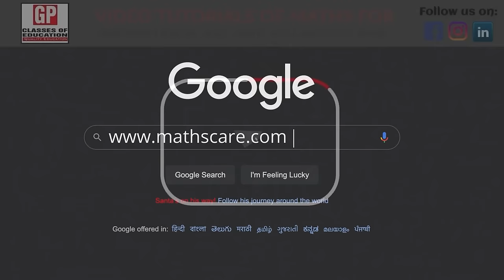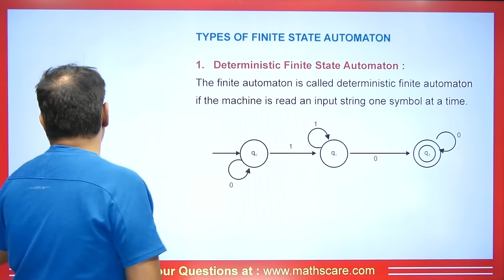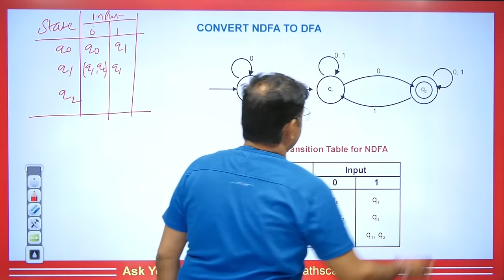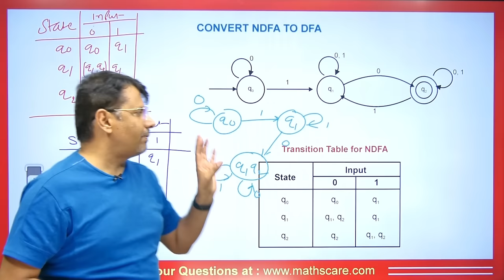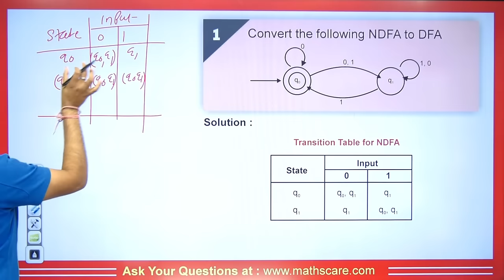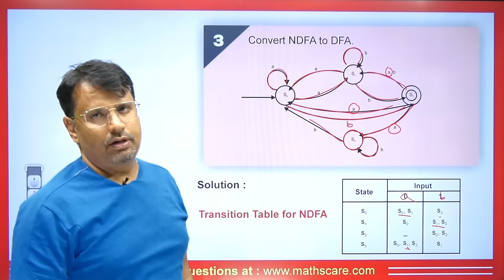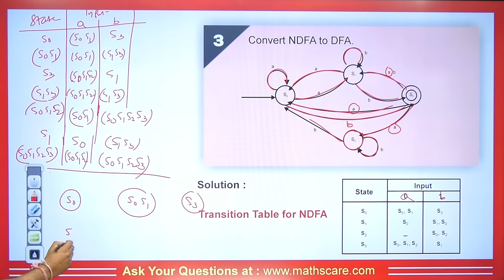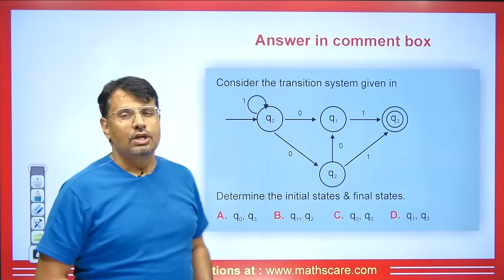Finite State Automata | Deterministic & Non Deterministic Finite Automata | Discrete Mathematics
This video lecture on the "Deterministic & Non Deterministic Finite Automata". This is helpful for the students of BSc, BTech, MSc and for competitive exams where Real Analysis is asked.

1. Definition of Discrete Mathematics
2. What is Finite State Automata
3. Deterministic & Non-Deterministic Finite Automata (DFA & NDFA) With Examples
4. How To Convert Non Deterministic Finite Automata into Deterministic Finite Automata.
5. This is helpful For B.Sc & Engineering Mathematics
6. This is Part Of Discrete Mathematics B Tech
7. What is a Finite State Machine

1) Discrete Mathematics Sets, Function & Relation.
2) Discrete Mathematics Hasse Diagram, Lattice & Combinations
3) Discrete Mathematics Propositioned Logic
4) Discrete Mathematics Finite State Machine
5) Discrete Mathematics Recurrence Relation & Generating Function
6) Discrete Mathematics Graph Theory

1) Discrete Mathematics for bsc 3rd Year
2) Discrete Mathematics for bsc 2nd Year
3) Discrete Mathematics for bsc 1st Year
4) Discrete Mathematics for B.Sc. Engineering
5) Discrete Mathematics for B Tech 2nd Year

Time Stamp
0:00 - An introduction
1:10 - Finite state automata
2:09 - Transition diagram
3:17 - Types of finite state automata
3:37 - Deterministic finite state automata
4:31 - Non-deterministic finite state automata
5:27 - Convert NDFA to DFA
10:59 - Q1. Based on Convert NDFA to DFA
14:07 - Q2. Based on Transition table
14:44 - Q3. Based on Convert NDFA to DFA
22:21 - Q.1 answer asked in comment box based on Transition table
22:30 - Detailed about old videos

Dr.Gajendra Purohit